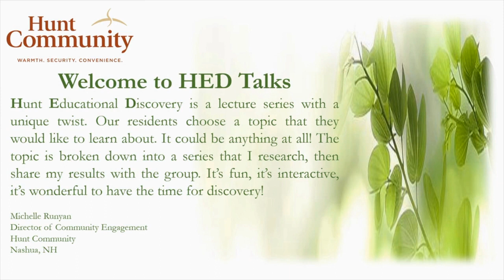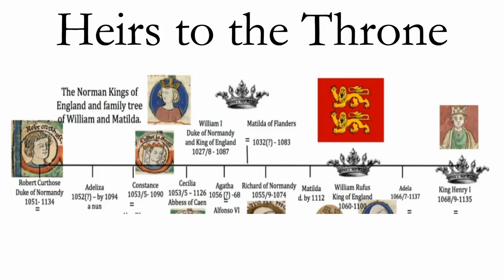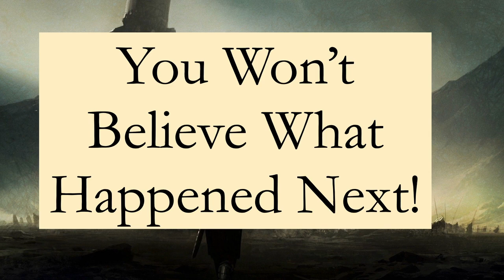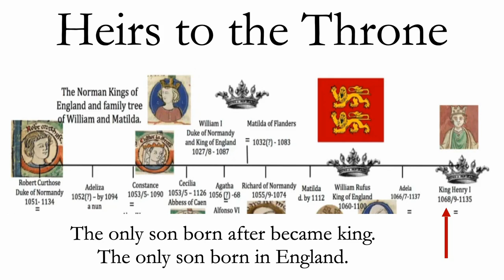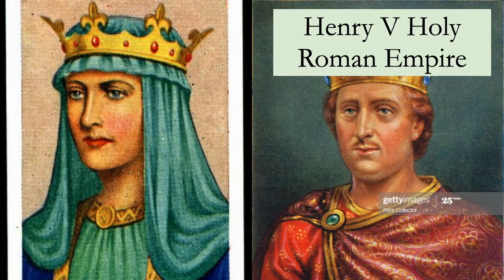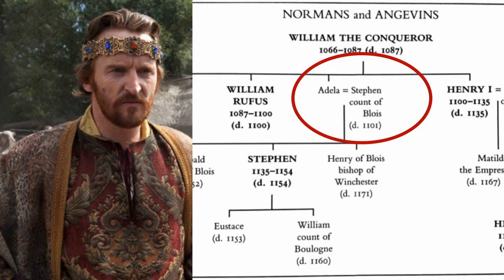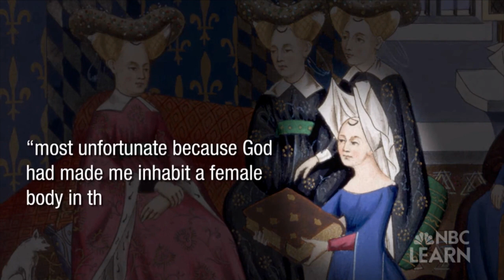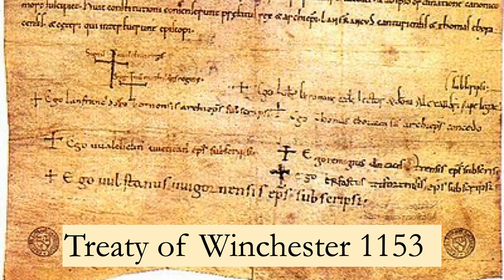HED Talks: Kings and Queens of England First Plantagenent King